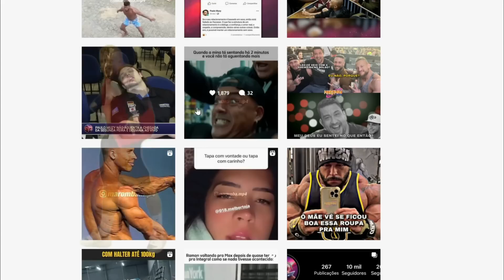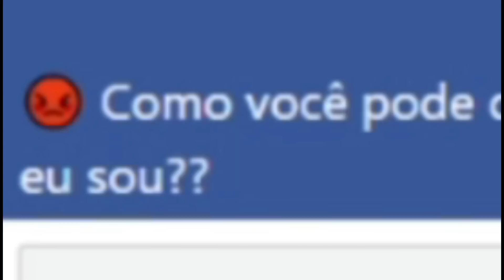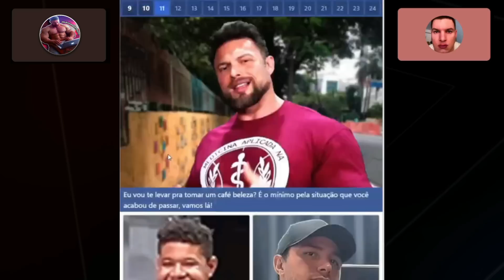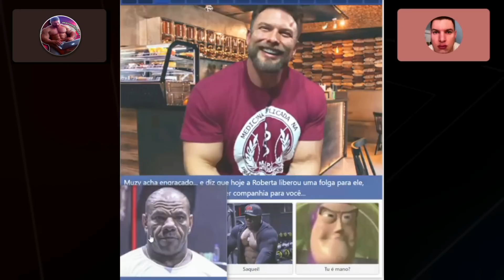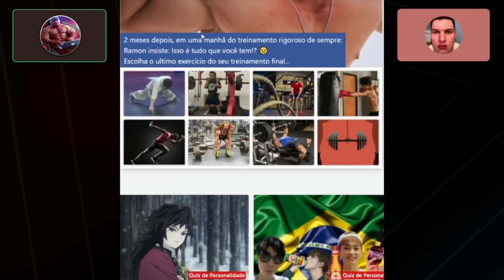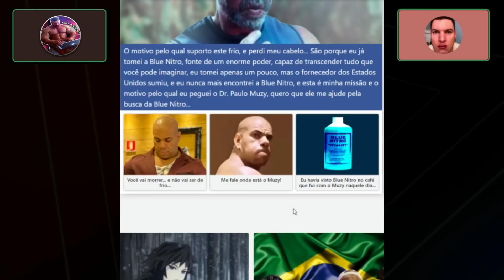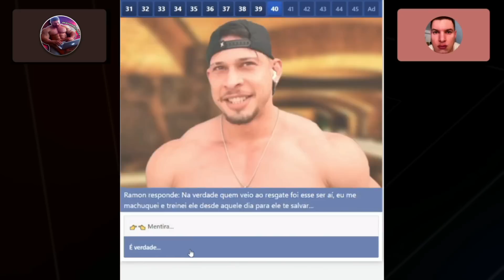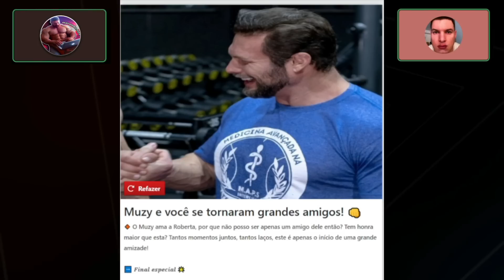EU CRIEI UM JOGO DO PAULO MUZY...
✅ 𝗤𝗨𝗘𝗥 APOI𝗔𝗥 𝗢 𝗖𝗔𝗡𝗔𝗟? E adquirir os suplementos com o melhor custo benefício do mercado, e ainda com um desconto especial? VOCÊ PODE!
➡️ Utilize o CUPOM: BB100 no site da GROWTH SUPLEMENTOS e aproveite!

☢️ PARADINH4S de QUALIDADE e BOM CUST0?